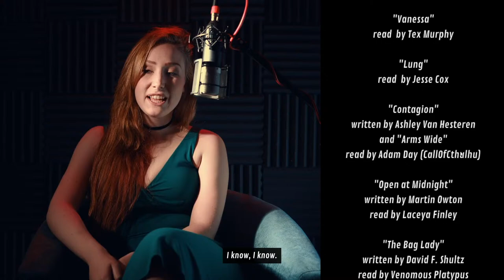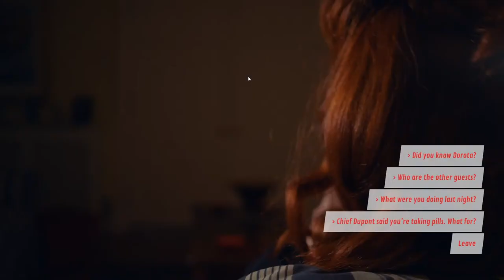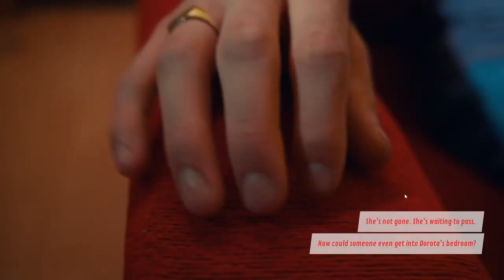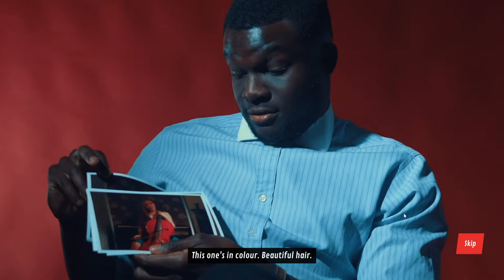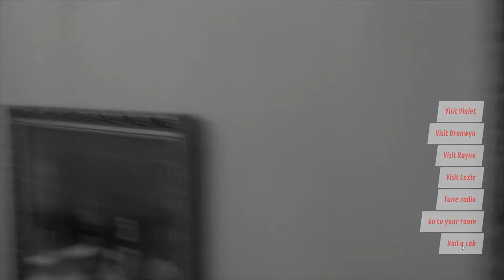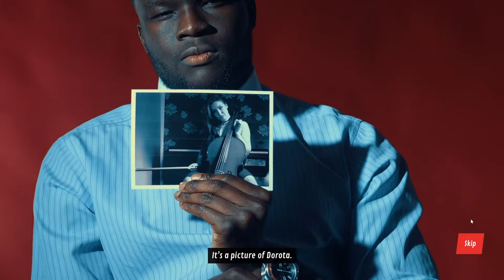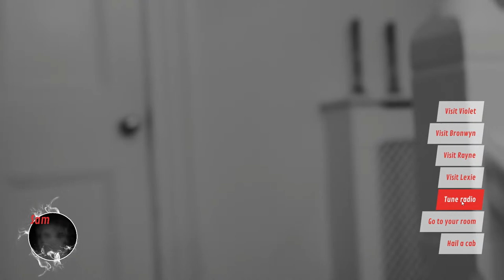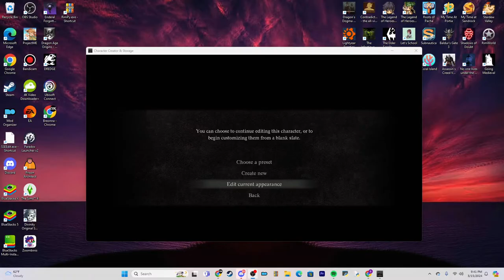Let's Play The Shapeshifting Detective: Interdimensional Killer on The Loose!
Some dimension hopping murderer is trying to kill 3 women with red hair. Dorito has some secrets. And some people are just plain weirdos, like the photographer. He's gross.

The Shapeshifting Detective is a supernatural-noir murder mystery FMV game where you play as a detective who can shapeshift into other characters, allowing you to unlock secret conversations and private encounters.

Dorota Shaw is dead. And the prime suspects are three tarot readers with the uncanny ability to predict murder - or commit it. It's your job to find out what else they know - but they won't reveal their dark secrets to just anyone… Luckily, you can be anyone you want to be. Even the next victim.

The game features more than 1600 full HD video responses, a simple questioning interface with unique 'delete' mechanic, and a randomly chosen murderer at the start of the game. Developed by the World Record-breaking makers of "The Infectious Madness of Doctor Dekker".

As you explore the town of August, you'll be treated to a streaming radio broadcast of specially selected dark fiction read out by some of our favorite content creators...

Jesse Cox
Tex Murphy (Chris Jones)
Adam Day (CallOfCthulhu)
Brandy Clarke (Brandykins)
Jessa (The Jessa Channel)
John Mark Clawson
Laceya Finley
The Raw Geek
Tim Leftwich
Venomous Platypus

Chat Rules

This means no telling me what to do, no telling me where to go and no tips. Please allow me to experience the game.

- No personal attacks or harassment
- No slurs
- No spamming
- No game spoilers
- Don't use multiple usernames
- No links

Editor:
Thumbnail: Me